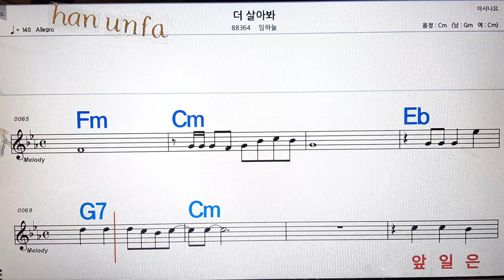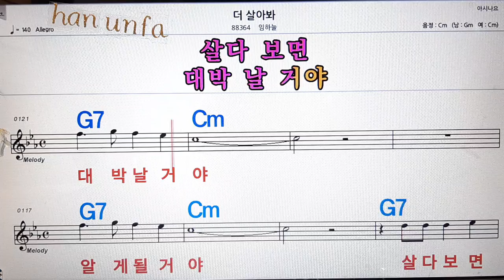더 살아봐/임하늘💋노래방, 통기타 , 코드 큰악보, 가라오케, 반주💖Karaoke, Sheet Music, Chord, MR